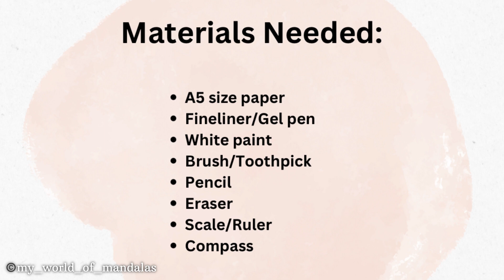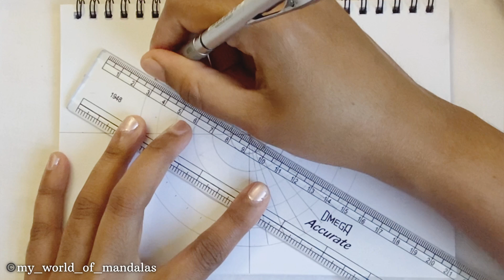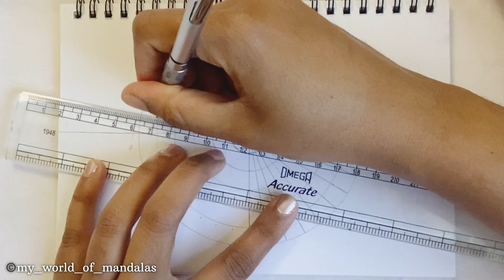Black and Red Mandala | Mandala Series Ep-6 | My World Of Mandalas | MWM